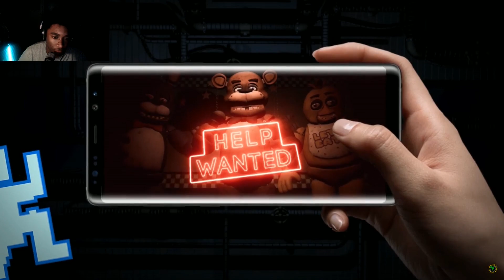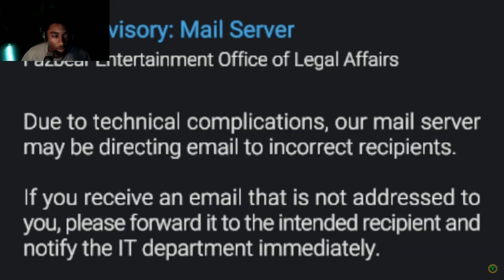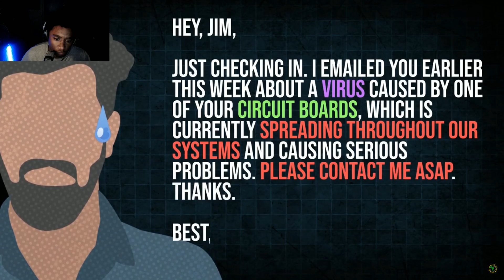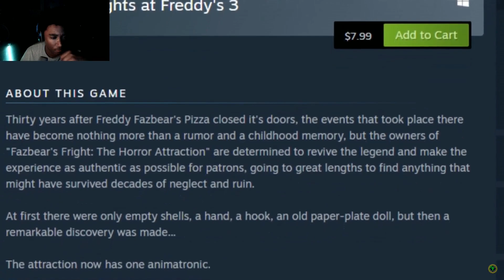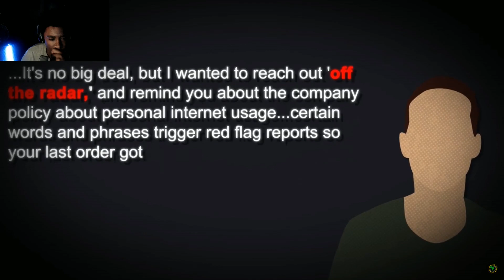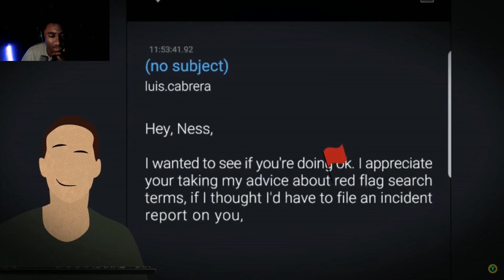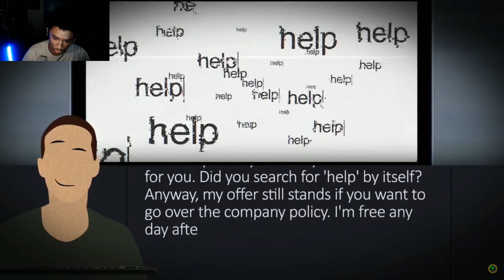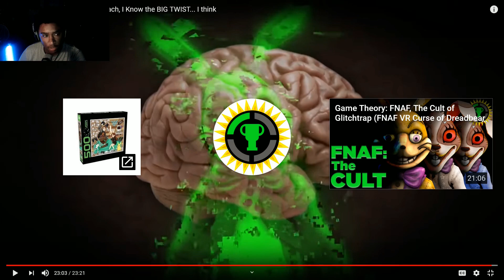Game Theory: FNAF Security Breach, I Know the BIG TWIST REACTION! || THEY'RE WORKING TOGETHER!?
Game Theory: FNAF Security Breach, I Know the BIG TWIST REACTION!